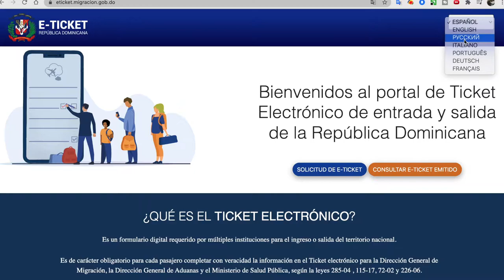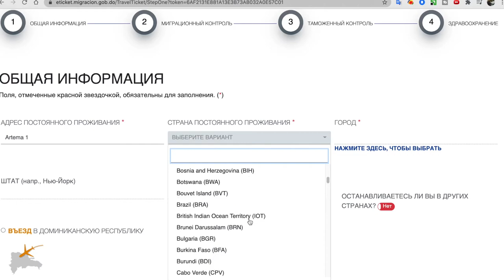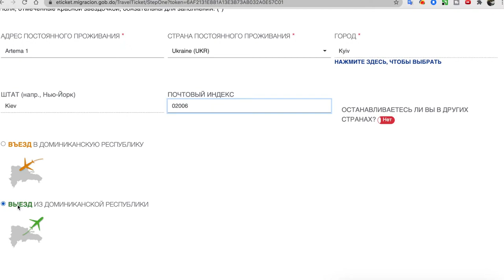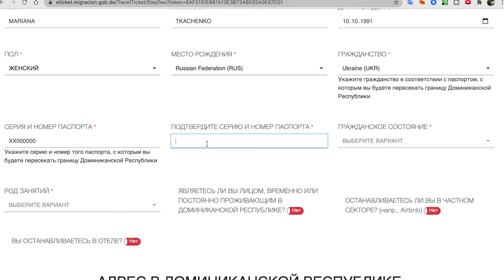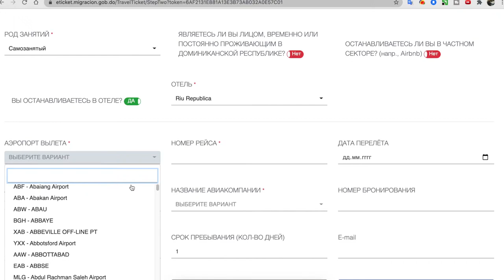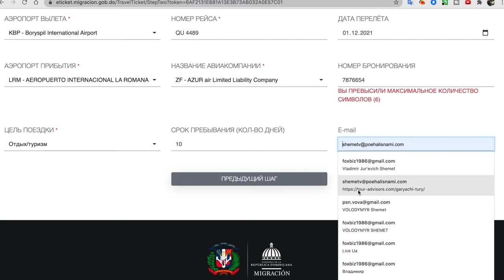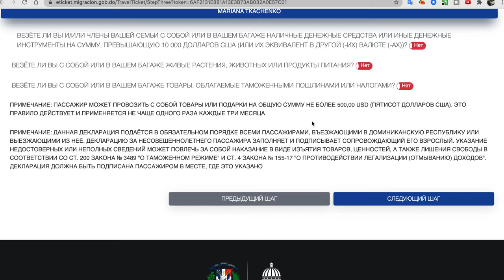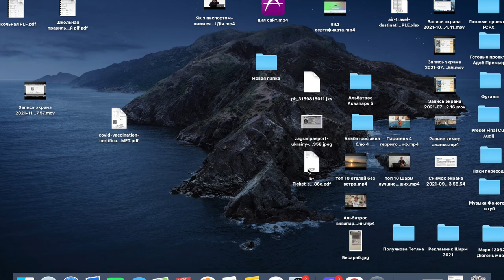Доминикана 2021 Как правильно заполнить электронный билет? E ticket Dominicana видеоинструкция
Как быстро заполнить  анкету  в  Доминикану ?
С 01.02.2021 для  въезда в  Доминикану каждый турист должен самостоятельно заполнить анкету и распечатать QR-код (или загрузить на телефон).

Анкета заполняется отдельно на каждого туриста.